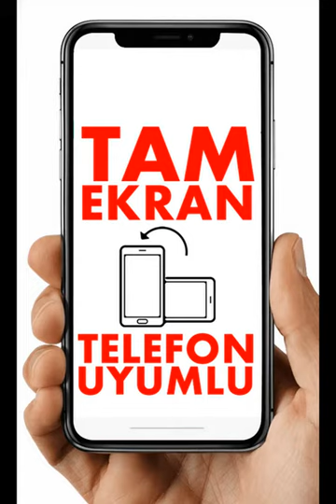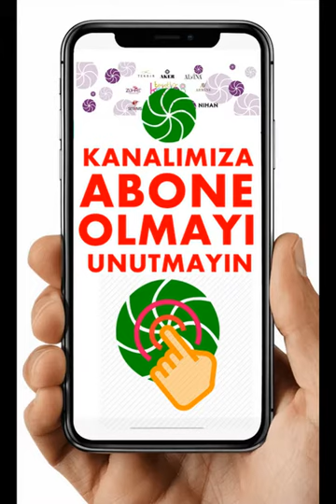Alvina 2020 Tunik Modelleri İlkbahar Yaz Sezonu Trend Renkler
DİĞER YOUTUBE KANALIMIZ:
BEGONVİL BAĞLAMA DETAYLI PİLİSELİ TUNİK

BEGONVİL GÜMÜŞ DETAYLI TUNİK

BEGONVİL YANLARI PİLİSELİ TUNİK MÜRDÜM

BEJ ASİMETRİK KESİM TUNİK

BEJ BOYUNDAN BAĞLAMALI TUNİK

BEJ GÜMÜŞ DETAYLI TUNİK

CAMEL ASİMETRİK KESİM TUNİK

CAMEL BELİ BÜZGÜLÜ TUNİK

CAMEL ÇITÇITLI TUNİK

ÇAĞLA ASİMETRİK KESİM CEPLİ TUNİK

ÇAĞLA BELİ BÜZGÜLÜ TUNİK

ÇAĞLA KOLLARI TÜL DETAYLI TUNİK

FUŞYA KOLLARI TÜL DETAYLI TUNİK

FÜME NAKIŞLI TUNİK

GRİ BOYUNDAN BAĞLAMALI TUNİK

GRİ NAKIŞLI TUNİK

GÜL ERKEK YAKA DÜĞMELİ TUNİK

HAKİ ASİMETRİK KESİM PAMUKLU TUNİK

HAKİ BAĞLAMA DETAYLI PİLİSELİ TUNİK
İNTERNET SİTEMİZ: